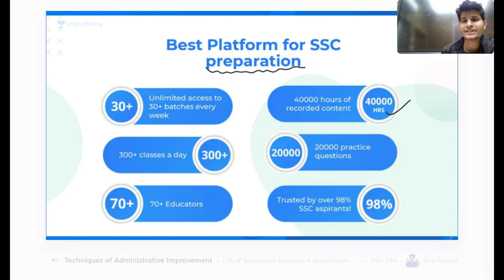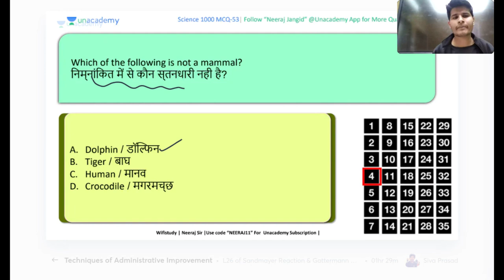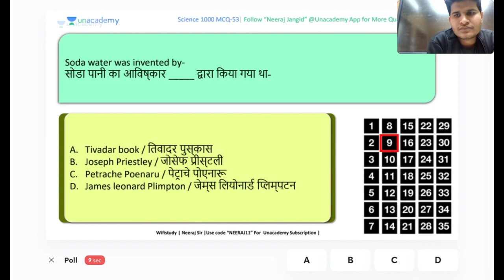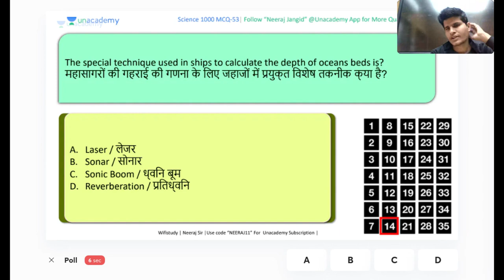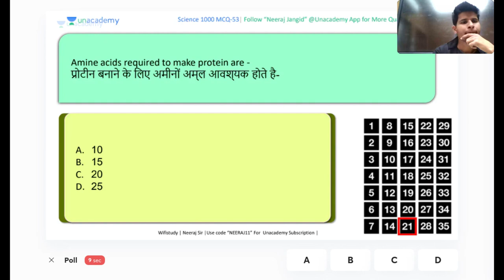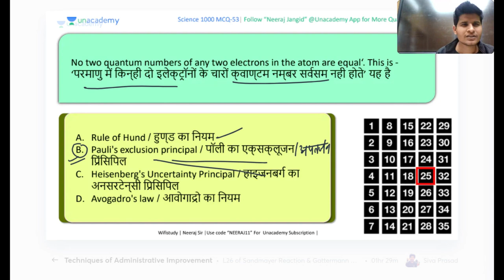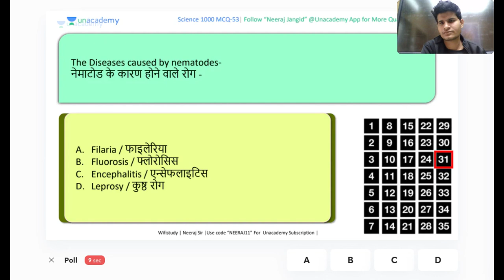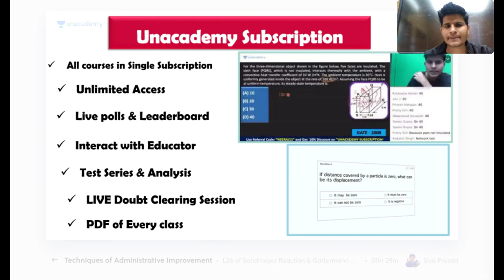Science 1000 Most Expected Questions for All Competitive Exams | By Neeraj Jangid | Part-1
✿ Morning Shows:
6:45 AM - RNA Show by Ankit Avasthi

✿ SSC, Railway & Other Exams:
8:30 AM - Maths by Ajay Chaudhry
9:00 AM - Maths by Dharmendra Meena
10:00 AM - Mechanical Engg by Vishal Sharma
11:00 AM - GK by Alok Bajpai
11:00 AM - Fluid Mechanics by Vivek Singh
12:00 PM - Maths by Ramesh Kumar
1:00 PM - Maths by Naman Agarwal
3:00 PM - Maths by Rajesh Lamba
4:00 PM - GK by Anurag Singh
5:00 PM - Maths by Ashish Rathi
7:00 PM - GK by Praveen Kumar ( Rajasthan RAS/SI)
8:00 PM - GK/GS by Chetan Meena
9:00 PM - Maths by Dharmendra Meena

✿ 7:30 PM - Current/Burning/Hot Issues by Ankit Avasthi

1. Learn from your favorite Educator
2. Dedicated DOUBT sessions
3. One Subscription, Unlimited Access
4. Real-time interaction with Educators
5. You can ask doubts in the live class
6. Limited students
7. Download the videos & watch them offline